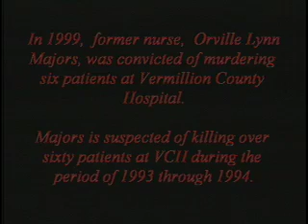Vermillion County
This is a short piece about serial killer Orville Lynn Majors.